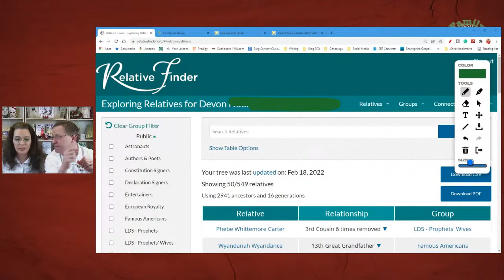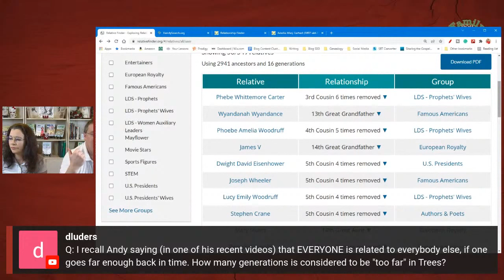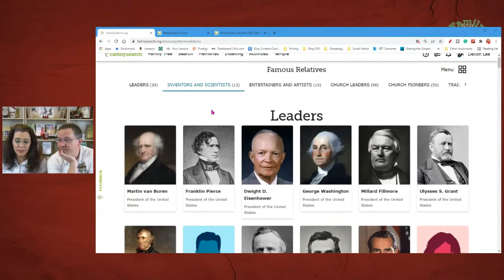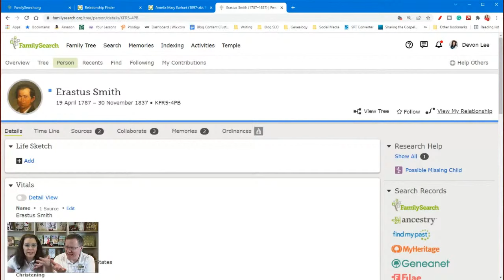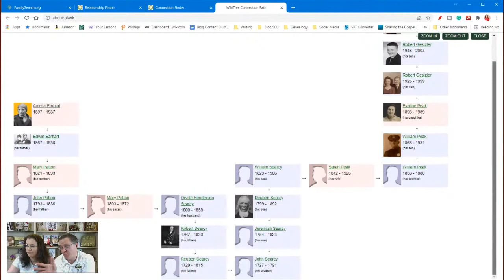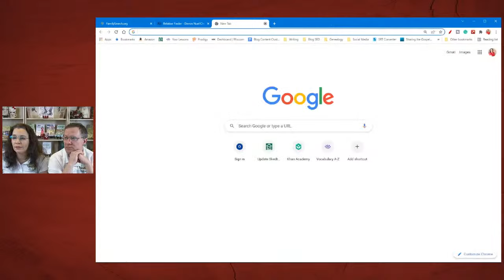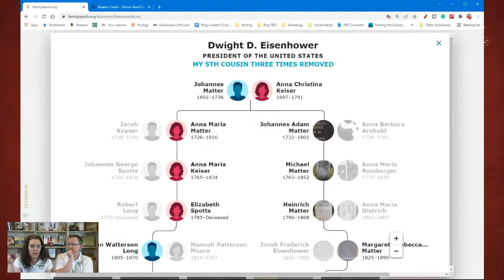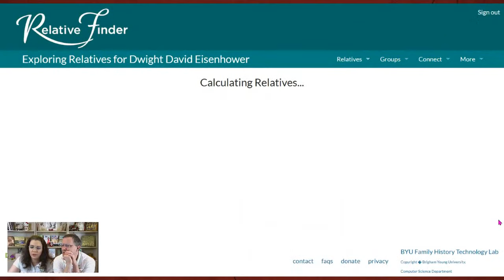Am I Related to Famous Ancestors? Find Out on FamilySearch & WikiTree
How do you know if you're related to someone famous? WikiTree and FamilySearch have tools to help you discover the answer to that question.

Learn how to find out about your famous ancestors in this live stream. We'll also discuss how accurate the family trees are.

CONTINUE LEARNING

CHAPTERS
0:00 Intro
0:50 Relative Finder
9:00 FamilySearch Famous Relatives
21:35 WikiTree How I'm Related
30:25 How Accurate Are These Tools?
34:44 Genealogy Q&A